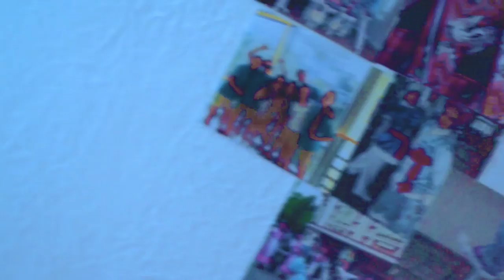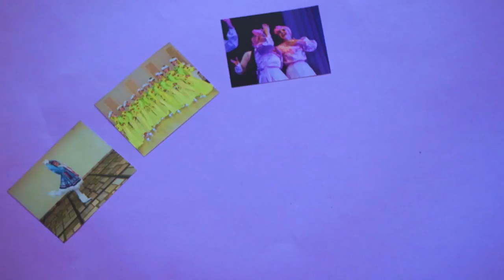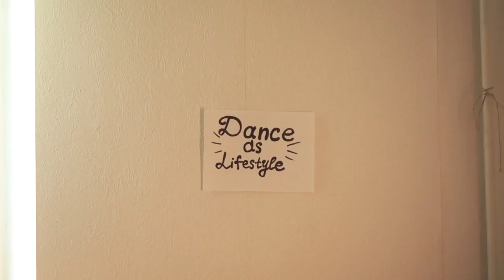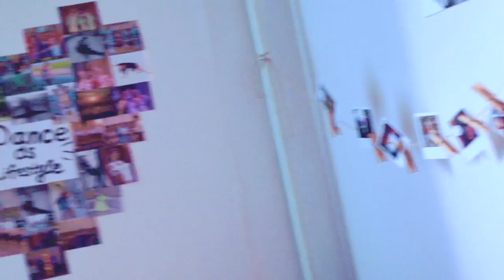DIY: ROOM DECOR II DANCE AS LIFESTYLE II VICTORIA MOON